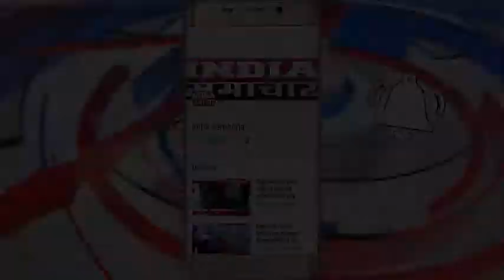सीतापुर पुलिस व बदमाशो के बीच हुई मुठभेड़ । दोनों तरफ से कई राउंड फायरिंग